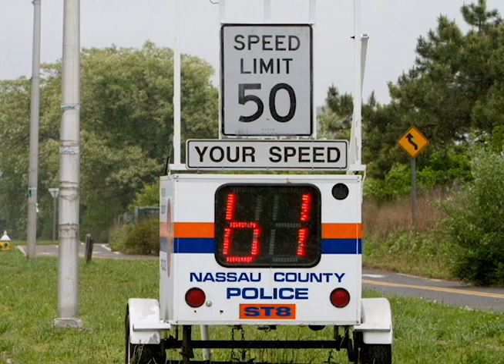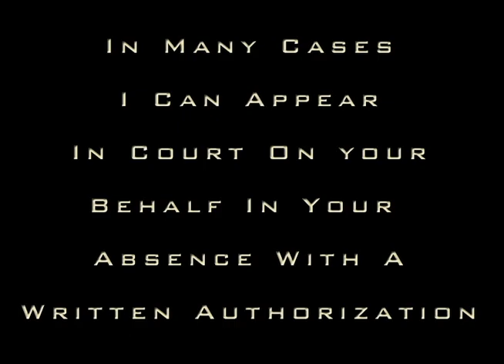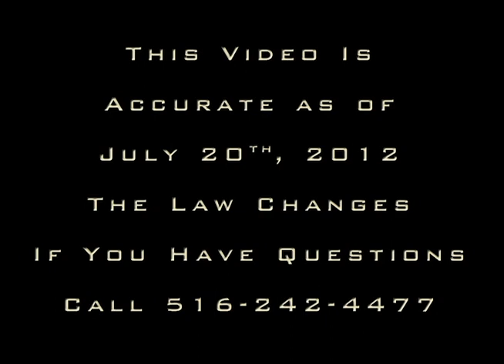New Hyde Park Village Speeding Ticket Lawyer, 1420 Jericho Turnpike NY 11040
Speeding Ticket Lawyer David Galison, P.C.
Fight your New Hyde Park Village Court Speeding Ticket. Save time, Save Points, Save Money. Free Consultation If you have received a speeding ticket that is returnable in New Hyde Park Village Court call the Law Office of David Galison for a FREE CONSULTATION. I will assist you in fighting to keep your points and insurance premiums down. I appear in all Nassau County Courts. 1180 Speeding Ticket Defense New Hyde Park Court. Attorney Advertisement